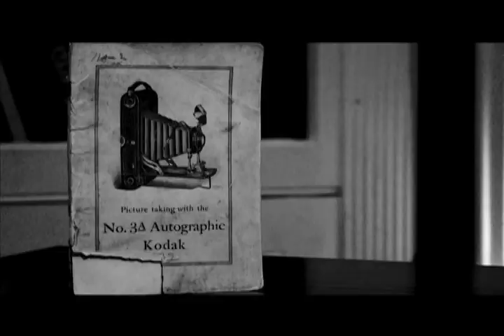Pictures on the wall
music video for joshua black wilkins' song, Pictures on the Wall. shot, directed, and edited by Andrew B. Wilkins